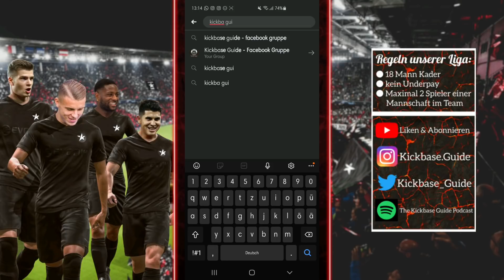Kickbase Bundesliga 20. Spieltag Preview | Predictions, Teams und Keyplayers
Road to 3000 Subscibers! Würde mich freuen wenn du ein Teil davon wirst!